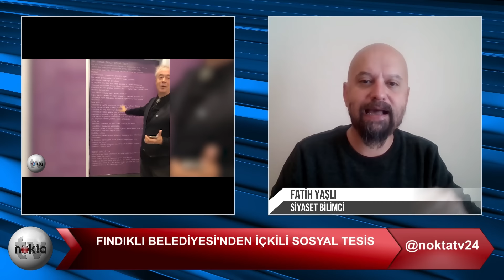Erdoğan'ı Bahçeli Yönetmiyor, Seçime Cumhuriyet Vurgusuyla Gidecekler | Fatih Yaşlı -Siyaset Bilimci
Siyaset Bilimci Fatih Yaşlı Nokta TV yayınında, AKP Grup Başkan Vekili Mahir Ünal'ın görevden alınmasını, bunda MHP lideri Devlet Bahçeli'nin etkisinin olup olmadığını yorumladı. Devrim Hacısalihoğlu'nun sorularını yanıtlayan Fatih Yaşlı, Polis Akademisi mezunniyet töreninde AKP'nin Vizyon Lansmanı programında kullanılan bir şarkının çalınıp söylenmesini ve Emniyet Genel Müdürlüğü ile Jandarma Genel Komutanlığı'nın CHP liderine dava açmalarını, bu gelişmelere karşı muhalefetin gösterdiği tepkiyi seçim güvenliği açısından  değerlendirdi.
Yaşlı ayrıca Fındıklı Belediyesi tarafından açılan Aydın Boysan Sosyal Tesisi'nin, burada içki servis edilecek olmasının son dönemde belediye tesislerinde içki servisinin olup olmaması tartışmaları açısından değerlendirdi.